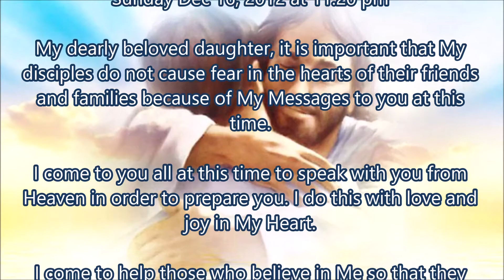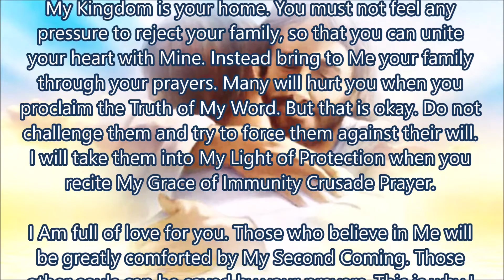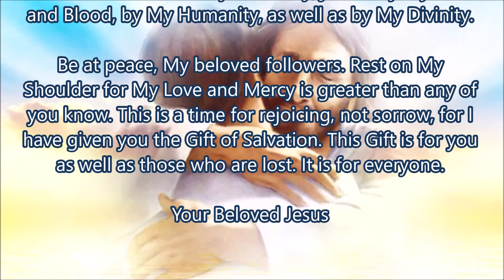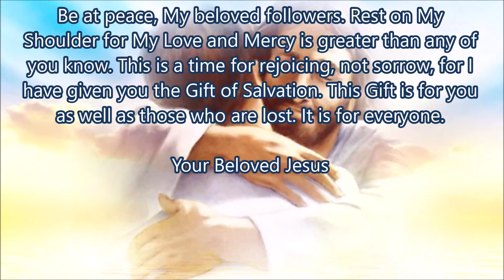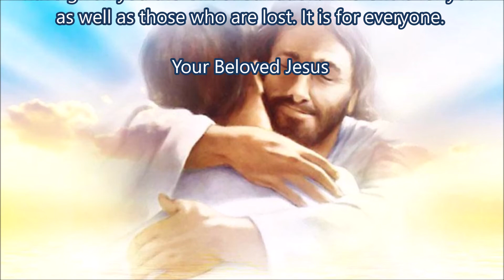I Bring Hope, Mercy, Salvation